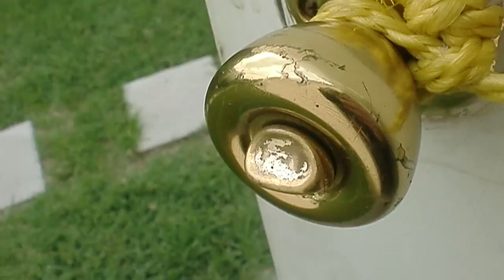Hot Guacamole Casio EX-Z90 Test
Another shoot test with my Casio Z90 exploring manual focus and macro photography using a 30X  jewelers loupe. Music 'Hot Guacamole' by MC Paul Barman f. MF Doom.